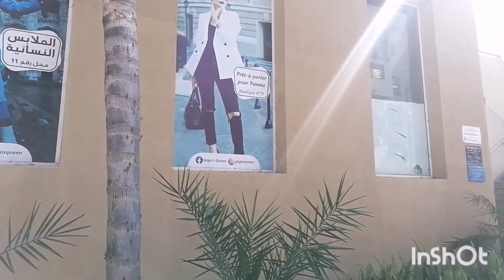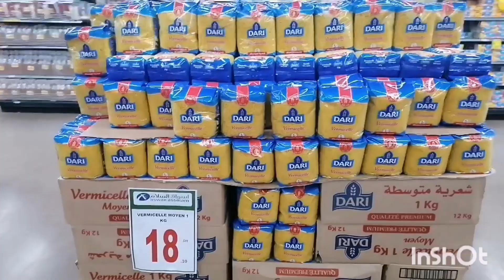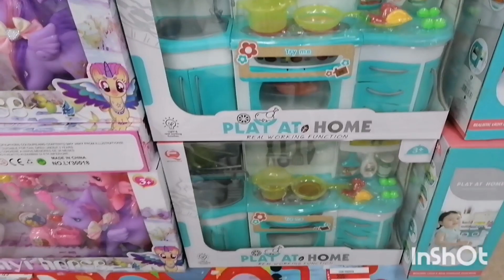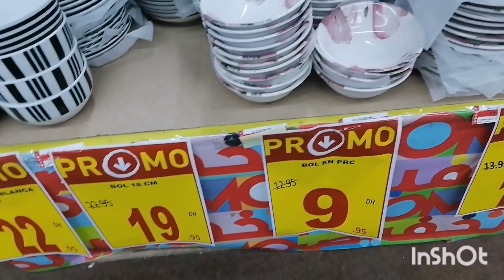عروض رائعة جداً في اسواق السلام بمناسبة رمضان المبارك اعاده الله علينا وعليكم بالخير واليمن والبركات